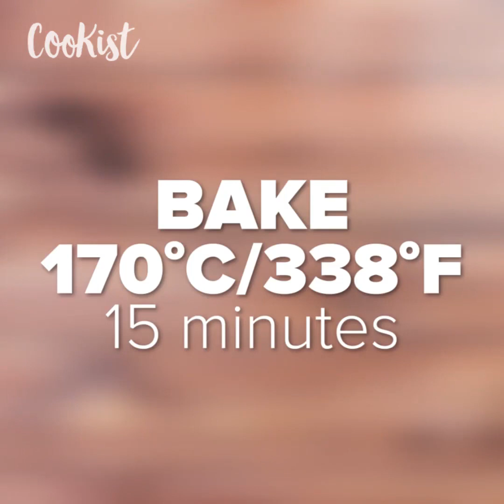Party appetizer: surprise your guests with these delicacies!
INGREDIENTS
4 slices of Tramezzino
200g (0.8 cup) cream cheese
50g (0.2 cup) mayonnaise
100g (0.7 cup) smoked salmon
100g (0.3 cup) shrimp
1 leaf Cheddar cheese
3 sheets of Trappista cheese
50g (0.6 cup) grated cheese
100g (0.3 cup) tuna in oil, drained
50g (0.4 cup) carrots
50g (0.3 cup) olives
6 quail eggs
12 mini baskets
6 crackers
50g (0.3 cup) strawberry jam
100g (0.3 cup) Camembert cheese
30g of walnuts
Olive oil
Parsley for decoration

METHOD Arrange the Trappista, Cedar and crumbled cheese on a baking sheet lined with baking paper and bake at 170 degrees for 15 minutes, leave to cool and have the cheese ready for decoration.
Combine drained pieces of tuna and grated carrots. Boil quail eggs and cut into rolls. Cut the cherry tomatoes in half.

1. Appetizer
Fill 6 mini baskets with 1 tsp of tuna and carrot mixture, then put one olive on top

2. Appetizer
Fill 6 mini baskets with 1 tsp of a mixture of tuna and carrot, and then put rings of quail eggs and pieces of baked cheese on top.

3. Appetizer
Coat 6 pieces of your bread with strawberry jam, put a slice of camembert cheese on each piece and one piece of walnut on the cheese.

4. Appetizer
Coat two slices of tramezzino bread with cream cheese, cut into six pieces, then cut each piece in half, put one on top of the other and put one piece of shrimp and pieces of fried cheese on top.

5. Appetizer
Spread a slice of tramezzino bread with cream cheese put a row of smoked salmon, then put over another slice of tramezzino bread, spread gas and cream cheese and arrange another row of smoked salmon, then cut 6 slices, cut a slice in half and put one over the other.
Arrange the appetizers on a tray.
Enjoy the holidays.